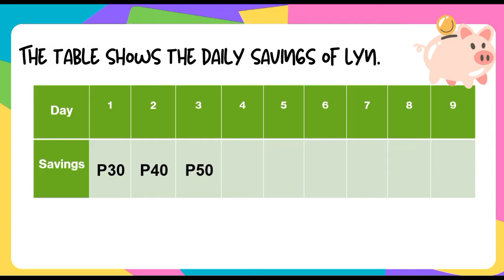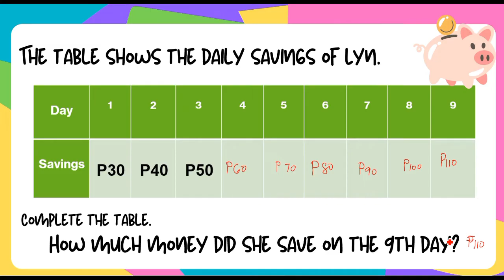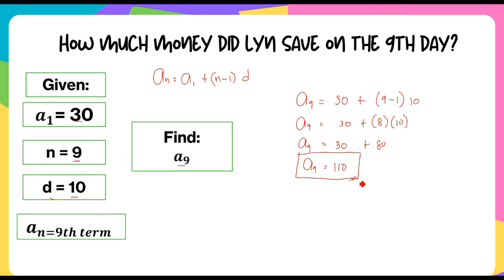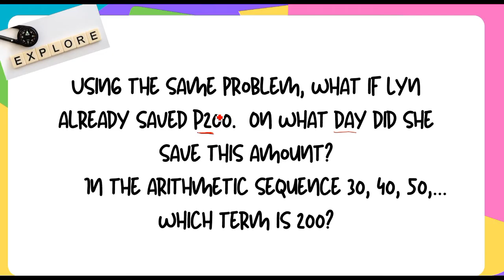FINDING UNKNOWN VARIABLE IN AN ARITHMETIC SEQUENCE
FINDING UNKNOWN IN AN ARITHMETIC SEQUENCE
FINDING UNKNOWN